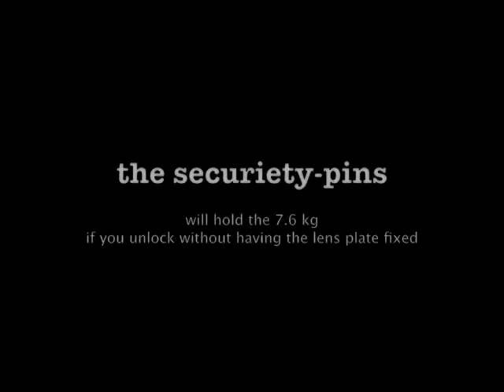JOBU BWG-Pro Gimbal Head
thats the largest Gimbal Head from JOBU Design - the BWG-Pro / green. I've tested it with a heavy 600/4 lens (6.8 kg). It is mounted on a SKIMMER II Ground Pod.